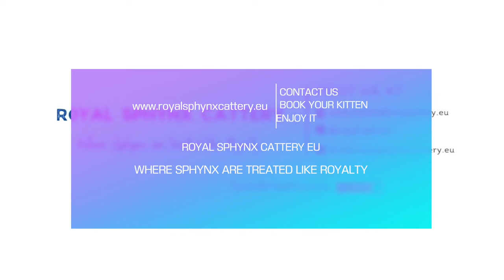How to Bathe a Sphynx Kitten - The Step-By-Step Guide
Dear friends, today we see How to Bathe a Sphynx Kitten - The Step-By-Step Guide. You will see our kittens bathing for the first time.

We prepared the bath tub for them, candles and relaxing music.

Mother Nyx, was with us and watched closely.

After the bath the kittens were very active and started running on the couch. 😆

If you have problems washing your kitten, try this option.

Bathtub, warm water, towel in the bath tub, candles and relaxing music.

Do not force the kitten, but try to make it easy to get used to the water.

After a few tries, he will get used to it and will not be scared.

That's all, don't force them... be gentle.

In a future video we will see how to clean the kittens ears after the bath.

With love, Royal Animals

Shop your favorite accessories from the Royal Animals Store

00:00 Preparation
01:33 Freya
03:36 Baldur
06:12 Odin
07:42 Nyx loving Freya
08:30 Atena
10:45 Kittens playing
11:34 Diana